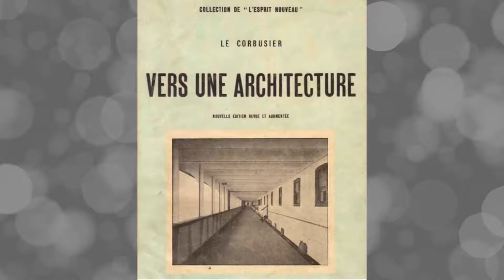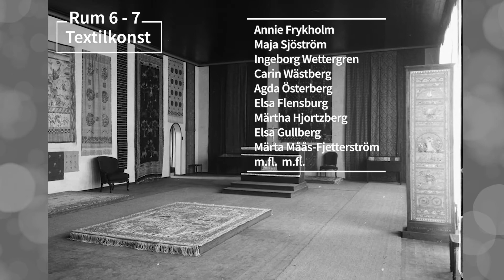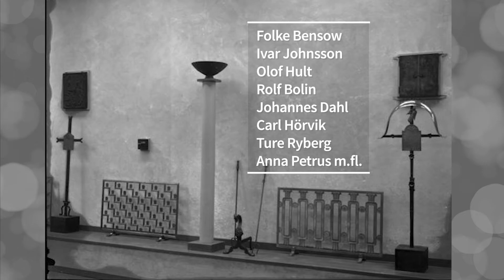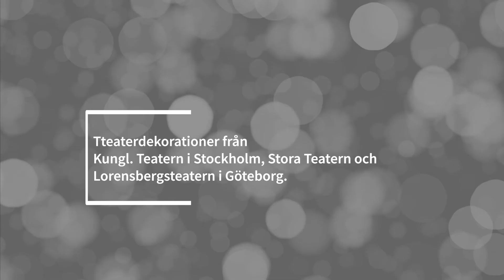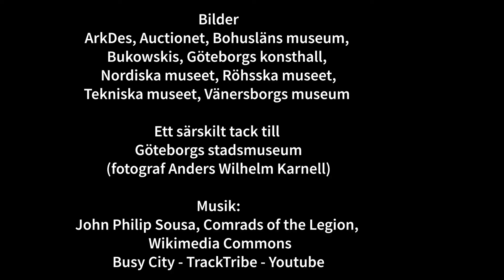Jubileumsutställningen i Göteborg 1923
Följ med på en rundtur under jubileumsutställningen i Göteborg 1923. Vi tittar särskilt på avdelningen för konsthantverk och konstindustri. Vi känner igen Swedish Grace den svenska tjugotalsklassicismen som numera också kallas en svensk variant av art déco. Bakgrundsmusiken i den första versionen var alldeles för stark - därför en ny version!